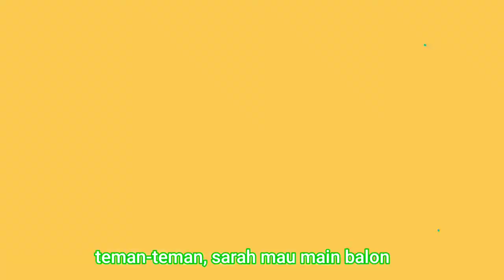Sarah Mainan Balon Tiup Bersama Teman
Sarah mainan balon tiup bersama teman dan saudaranya. Mainan balon tiup pakai baking soda dan cuka ternyata lebih seru dibanding ditiup pakai mulut lho, ayo cobain juga.

Baking soda ditaro di dalam balon , air 80% cuka 20% didalam botol bekas, minta tolong orang tua untuk persiapannya ya, kalau sudah siap tempelin balonnya ke dalam botol. Balon tiup akan gelembung sendiri.